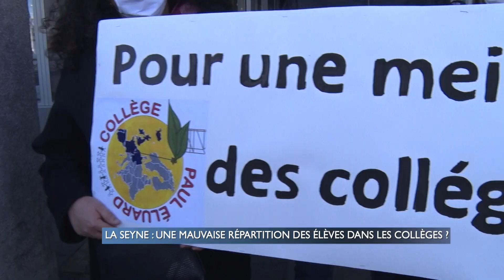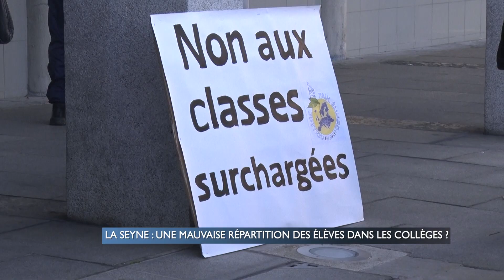LA SEYNE : UNE MAUVAISE RÉPARTITION DES ÉLÈVES DANS LES COLLÈGES ?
Manifestation devant la mairie de la Seyne-sur-mer. Les enseignants des collèges de la commune sont remontés face à une carte scolaire qu'ils jugent problématique. Alors qu'un établissements est en sureffectif, les deux autres fonctionnent à régime réduit.